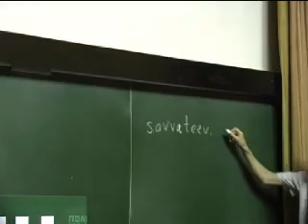Алексей Савватеев: Куда идет (и ведет нас) экономика. Часть 2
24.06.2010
Малый зал Политехнического музея